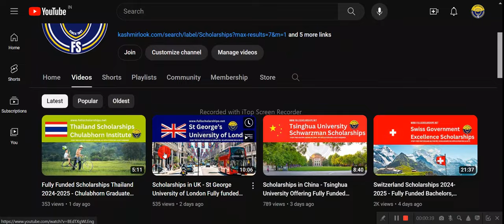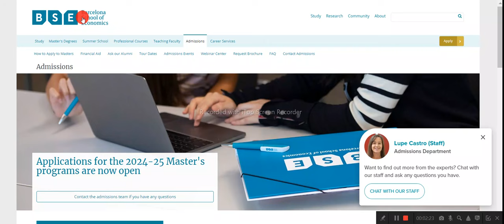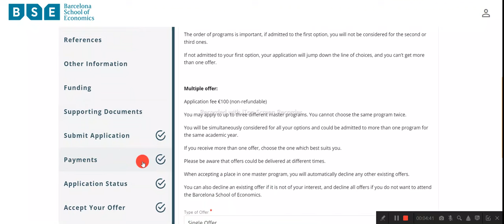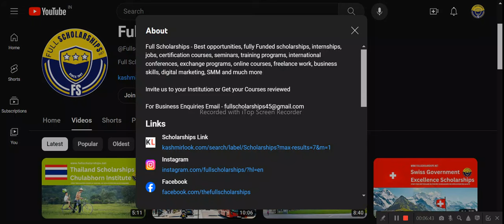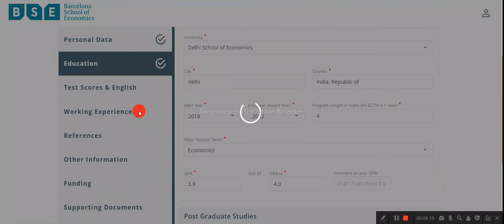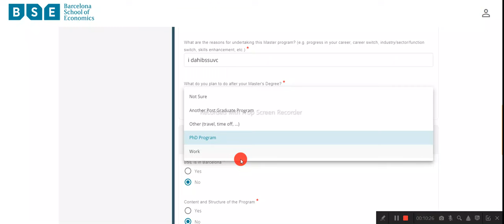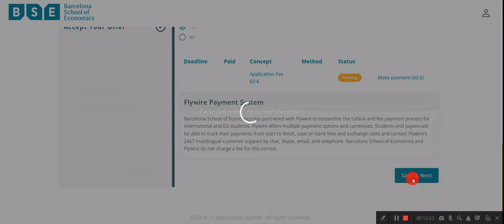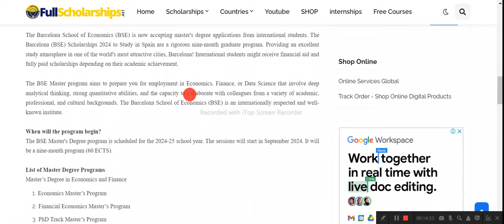Spain Scholarships - Barcelona School of Economics Masters Scholarship 2024 international students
❤️ DETAILS - The Barcelona School of Economics (BSE) is now accepting master's degree applications from international students. The Barcelona (BSE) Scholarships 2024 to Study in Spain are a rigorous nine-month graduate program.

1. Spain Scholarships
2. Barcelona School of Economics Scholarships
3. Apply Now: Barcelona School of Economics Masters Scholarship
4. Study Free in Spain: Masters Scholarship
5. How to Apply for Barcelona School of Economics Scholarships
6. Barcelona School of Economics Scholarships Benefits
7. Barcelona School of Economics Scholarships Requirements
8. Barcelona School of Economics Scholarships Deadline 2024
9. Scholarships Without Application Fee in Spain
10. Scholarships Without IELTS in Spain
11. Scholarships for High-Achieving Students in Spain
12. Scholarships for Outstanding Students in Spain
13. Scholarships for Talented Students in Spain
14. Scholarships for Research Excellence in Spain
15. Economics Studies Scholarships in Spain
16. Business Studies Scholarships in Spain
17. Finance Studies Scholarships in Spain
18. Data Science Studies Scholarships in Spain
19. Economics Policy Studies Scholarships in Spain
20. International Development Studies Scholarships in Spain
21. Applied Economics Studies Scholarships in Spain
22. Economic Analysis Studies Scholarships in Spain
23. Economics and Finance Studies Scholarships in Spain
24. Economic Regulation Studies Scholarships in Spain
25. Public Policy Studies Scholarships in Spain
26. Economic Research Studies Scholarships in Spain
27. Economic Theory Studies Scholarships in Spain
28. Competition Policy Studies Scholarships in Spain
29. Industrial Organization Studies Scholarships in Spain
30. Development Economics Studies Scholarships in Spain
31. Financial Economics Studies Scholarships in Spain
32. Environmental Economics Studies Scholarships in Spain
33. Health Economics Studies Scholarships in Spain
34. Labor Economics Studies Scholarships in Spain
35. Macroeconomics Studies Scholarships in Spain
36. Microeconomics Studies Scholarships in Spain
37. Monetary Economics Studies Scholarships in Spain
38. Policy Evaluation Studies Scholarships in Spain
39. Regional and Urban Economics Studies Scholarships in Spain
40. Social Policy Studies Scholarships in Spain
41. Behavioral Economics Studies Scholarships in Spain
42. Growth and Development Studies Scholarships in Spain
43. Trade and Globalization Studies Scholarships in Spain
44. Public Economics Studies Scholarships in Spain
45. Education Economics Studies Scholarships in Spain